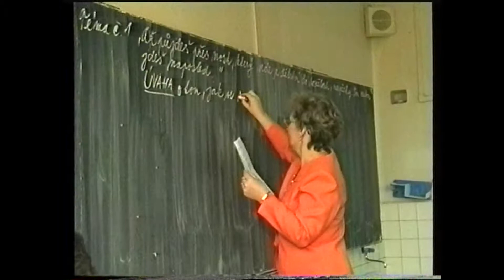Kralupy TV: Písemné maturitní zkoušky na Dvořákově gymnáziu (22. 4. 1998)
Písemné maturitní zkoušky na Dvořákově gymnáziu v Kralupech nad Vltavou.